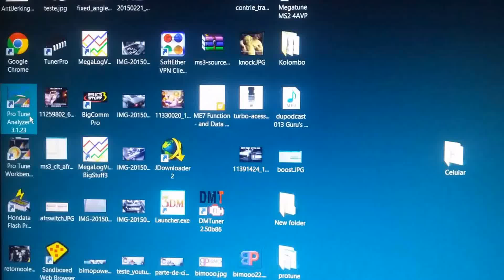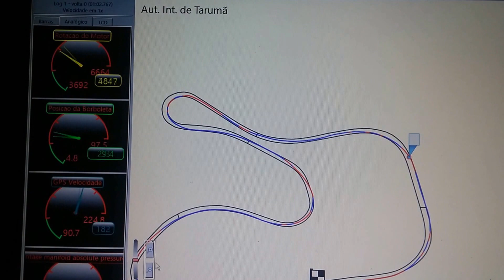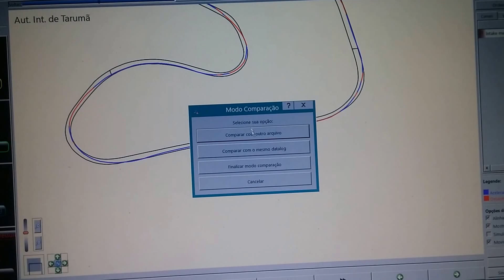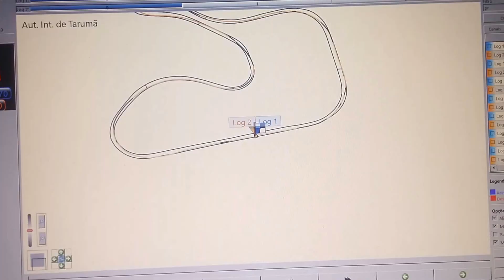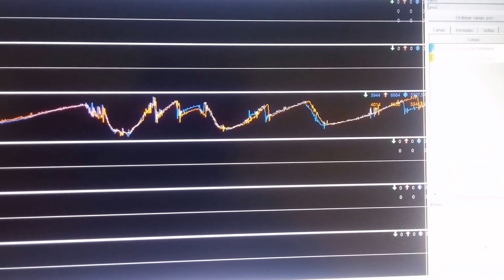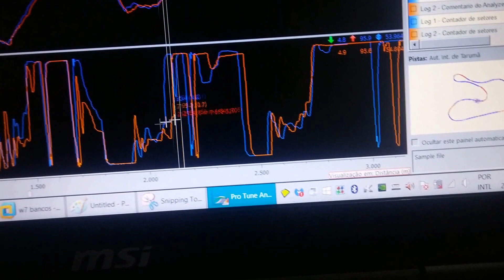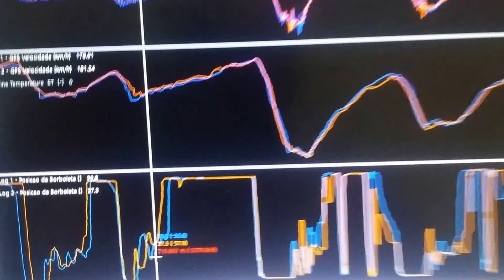Telemetria Protune - Rápido e simples. Trackday nunca ficou tão divertido.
Video mostrando rapidamente o sistema de Telemetria povido Pelo Dash Protune juntamente com o Software Protune Analyzer.
Veja que o Dash  Protune não é uma simples tela onde os dados são visualizados. É um sistema completo de telemetria.

O Dash vem configurado com a maioria dos circuitos nacionais.
Caso um circuito não esteja presente no Dash, o sistem apode automaticamente criar a pista para você, basta acionar o botão de criacão  e dar uma volta na pista para criar uma nova pista.